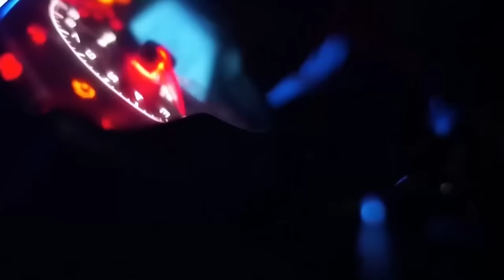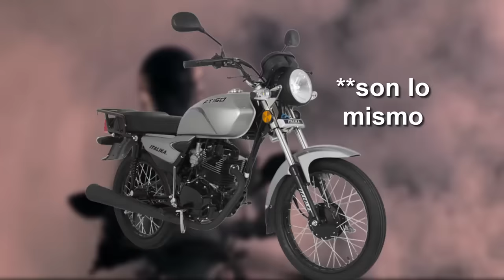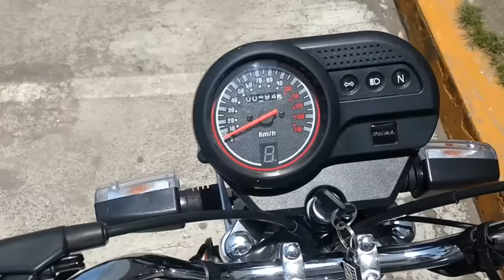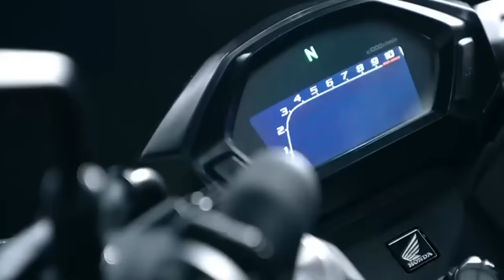mi primera moto ¿china o japonesa?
Hola simios, bueno aquí les respondo una de las preguntas más frecuentes que me hacen en redes sociales y es saber cual es la mejor primera moto, es entendible que por factores como el presupuesto, las necesidades o la situación de las calles afecta en esto, pero solo te muestro como esta el panorama y las opciones de presupuesto decente que existen, desde las motos chinas siendo lo básico, motos indias estando arriba en prestaciones y las japonesas que realmente solo tienen prestigio.